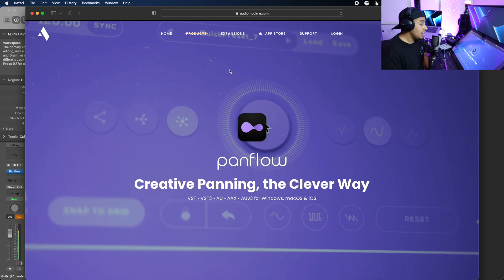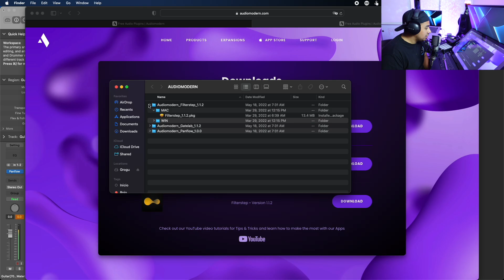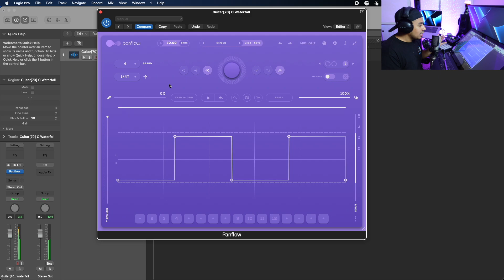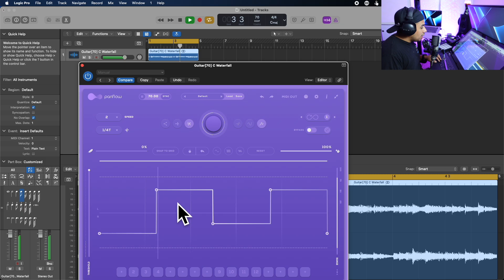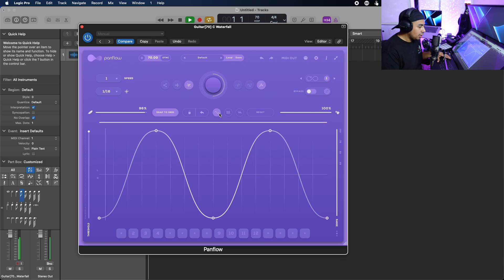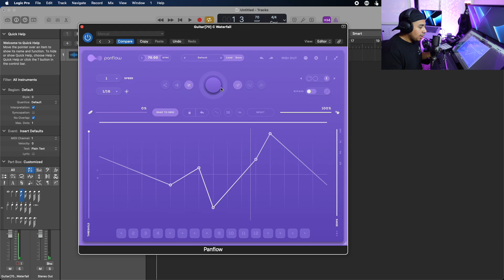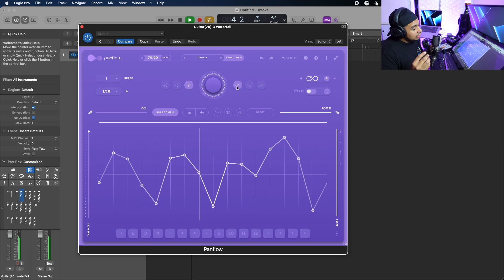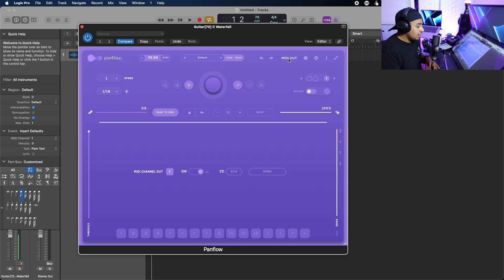Panflow 100% GRATIS 🥺 Creatividad para tu "PANEO" en tu MEZCLA | Free Plugin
Este plugin está 100% gratis por parte de audio modern y viene en formato AAX, VST, AU para Pc y para MAC y hasta para iPad.
Super compatible y super profesional para que tus producciones suenen con algo mas creativo, con este "paneador" random.
Pruebalo y platícame que te parece?